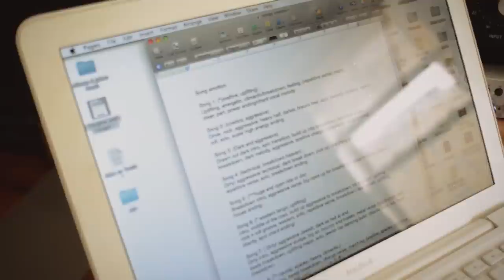August Burns Red - In The Studio w/ Jake Luhrs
August Burns Red's new album 'Found In Far Away Places' available now.